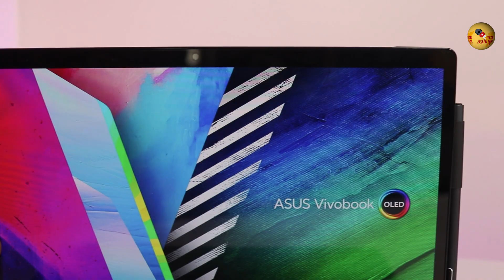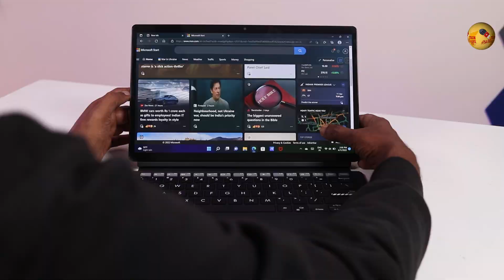Asus Slate 13 OLED T3300 Review - இது Windows 11 டேப்லெட்? லேப்டாப்? டிவி? 2-in-1 OLED with Asus Pen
8GB variant
4GB variant
Asus Slate 13 T3300 is a 2-in-1 convertible that comes powered by Windows 11. It can be a tablet or a laptop for your convenience. Watch the Asus Slate 13 QLED T3300 review.